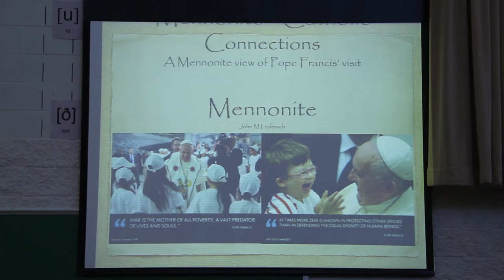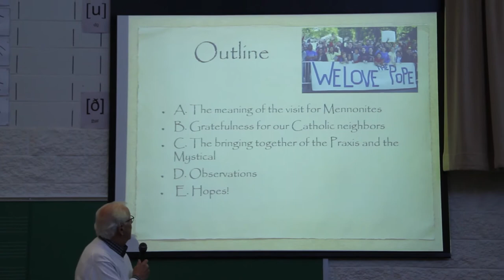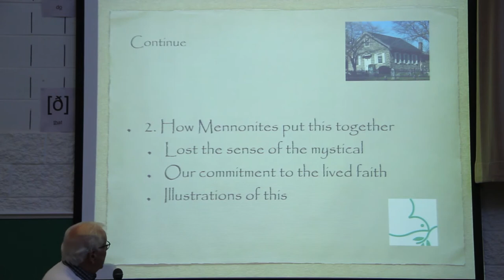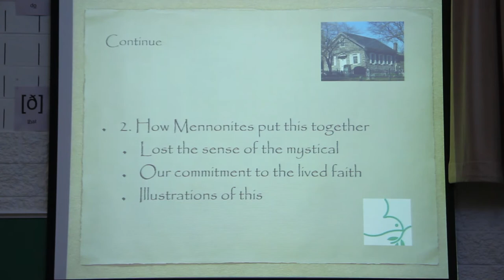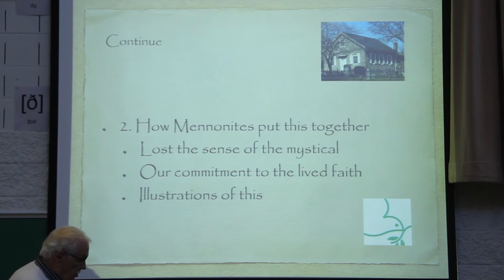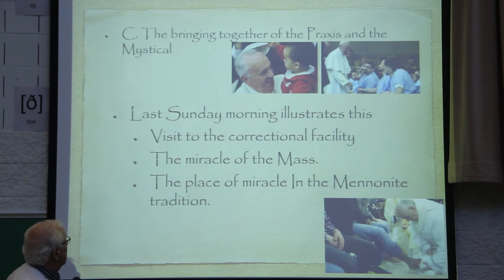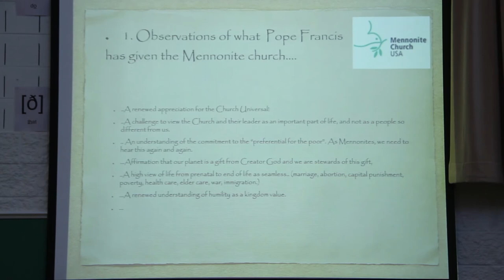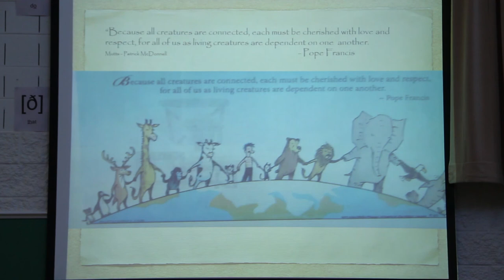John Lederach - A Mennonite view of Pope Francis’ visit to the US.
John Lederach gives his Mennonite perspective on Pope Francis' recent visit.

This talk was part of Mennonite Catholic Connections -- a Life Long Learning Class held at Goshen College in the fall of 2015.